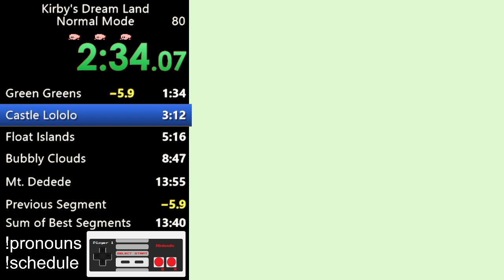Kirby's Dream Land Speedrun (Normal Mode RTA 13:24)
Still many mistakes, but getting better. The real practice and RNG grind starts here.

Start Time 5.194, End Time: 13:29.698,
Frame Rate: 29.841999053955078, Time: 13:24.504